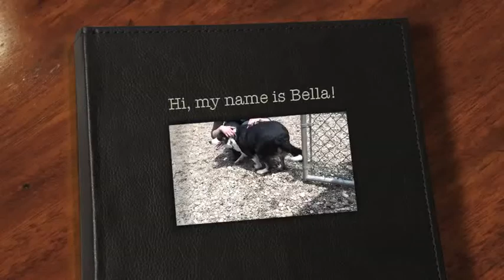Meet Bella a Australian Cattle Dog currently available for adoption at Petango.com! 5/29/2013 11:28: